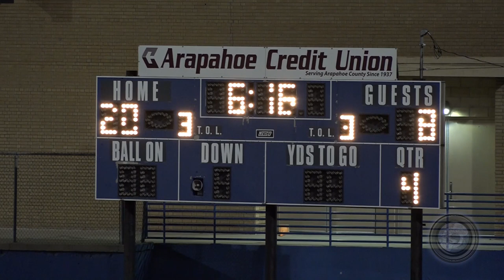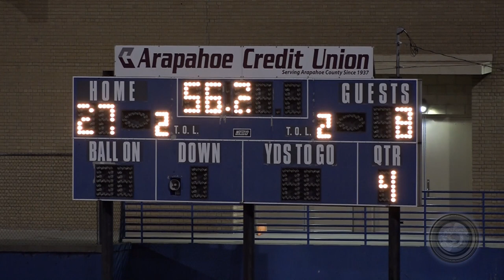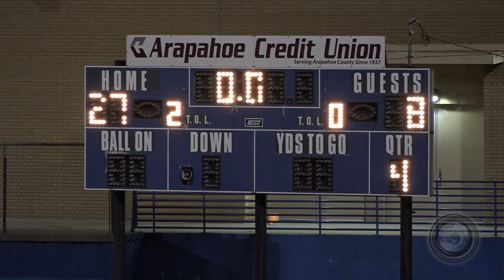COACHING FILM: Metro State Roadrunners vs Englewood Eagles - 5-13-17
The Metro State Roadrunners vs Englewood Eagles CFC Football from May 13th, 2017.

Englewood Eagles won the game, 27 - 8.